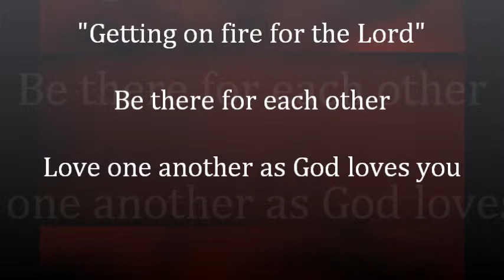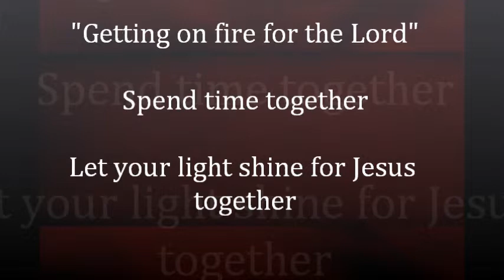"Getting on fire for the Lord"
This is a preview of one of our morning services.